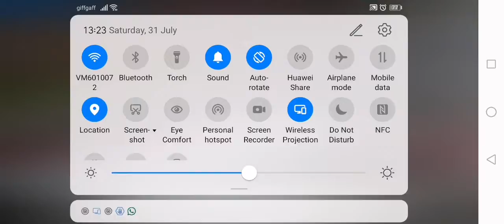2 scum bags popping next doors tires 5.15am 31/7/2021